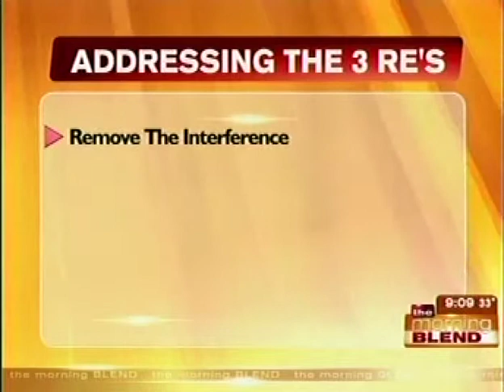Dr. Jason Wiese discussing the Whole body approach to Autism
If you have a child that is affected by autism then you already know that "recovery" doesn't mean "cure."  We understand every child is unique in every way.  Our focus is not outside in with more toxins, but rather inside out by supporting the healing properties of the body.  The one thing that matters more than anything else is that the body is healing and functioning at 100%.  We address what is interfering with that healing process.   At Life Source Chiropractic our focus is on function.  We look at Nerve System Interference, apply a healing diet, and evaluate how toxins and heavy metals may be affecting the body.  By creating that healing environment, our patients have seen amazing improvements on every level of the spectrum.